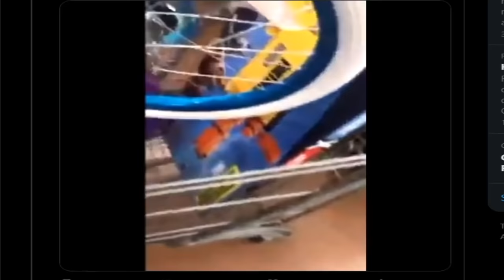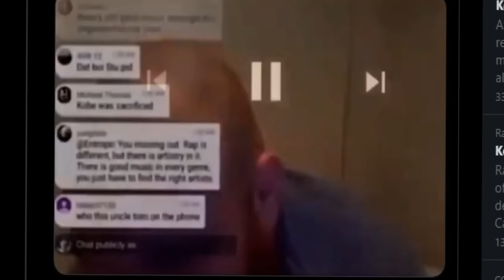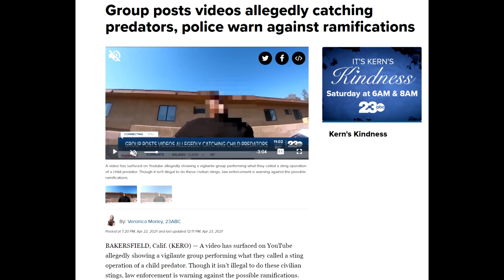The EDP445 Situation Just Got Worse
This is the greatest follow up of All Time